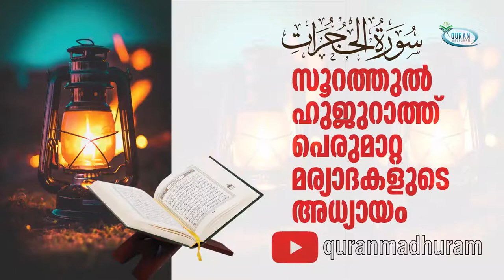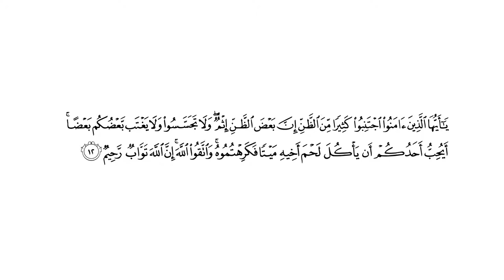സൂറത്തുല്‍ ഹുജുറാത്ത് പെരുമാറ്റ മര്യാദകളുടെ അധ്യായം.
This video describes about the importance and significance of surat al Hujurat-49th chapter of the Holy QURAN. It also gives a brief idea about the surah, which will help the viewers to enhance their knowledge of QURAN.